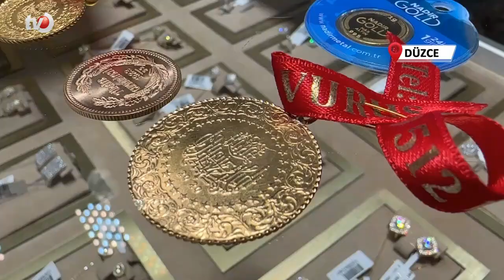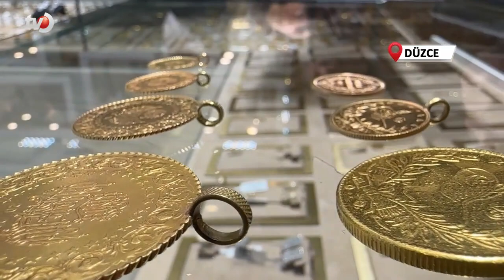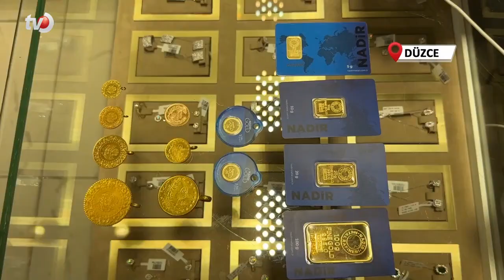Düğün Yapacaklara Sahte Altın Uyarısı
Kuyumcular, düğün yapacaklara sahte altın uyarısında bulundu. Sahte altının sesinden anlaşılabileceğini vurgulayan Düzce’de Kuyumculuk yapan Cahit Vuruş, düğün yapacakların da en kısa sürede altın alması gerektiğini vurguladı.